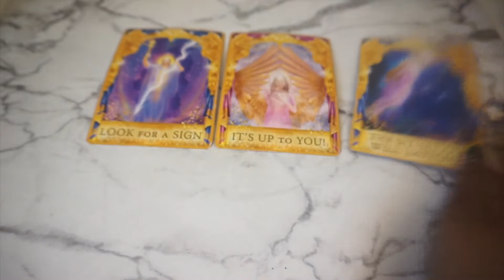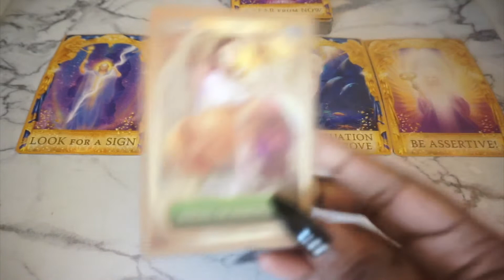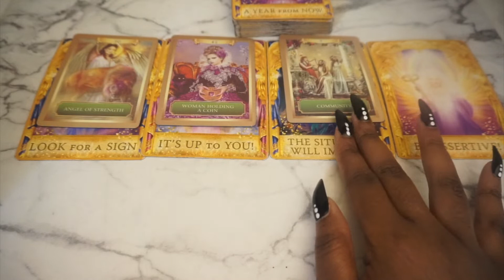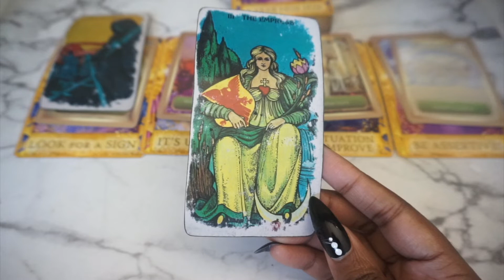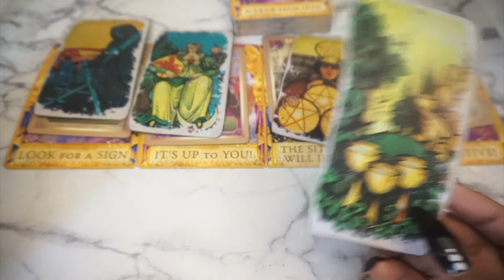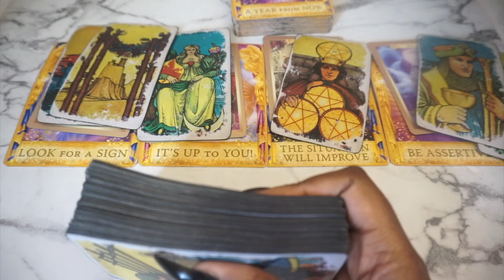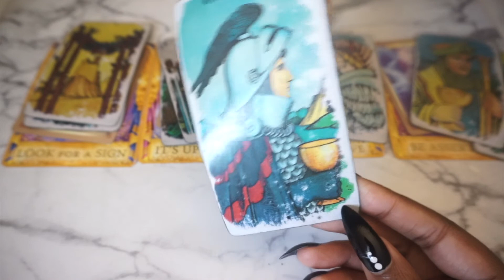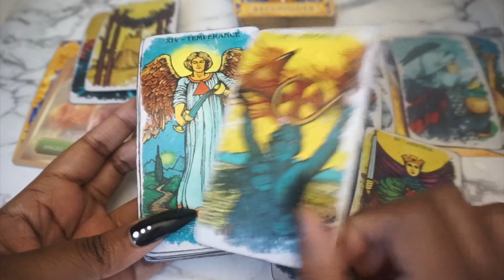ALL SIGNS✨THIS IS NOT SAFE!😳MOVING! COLLECTIVE READING! *GIVEAWAY INSIDE*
LOVE/CAREER/WORK

(SAME DAY READINGS IF YOU BOOK BEFORE 8pm) east coast

5 QUESTIONS $10.10